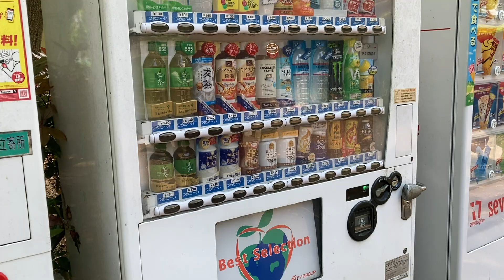行田公園 ジュースジャンケン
行田公園に自販機があれば、もちろんジャンケン！
こじらせ軍団でお金をお支払いしなければいけないものは
何かしらの勝負で決めるのが当たり前です。

こじらせ軍団#西船　監督